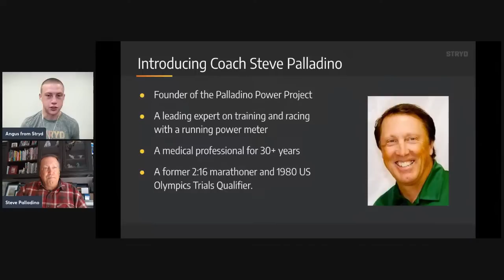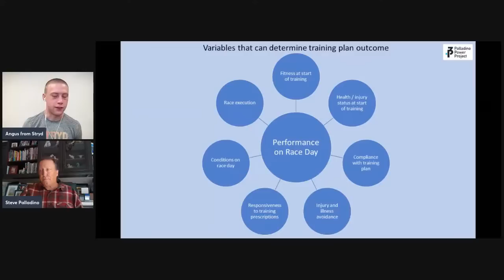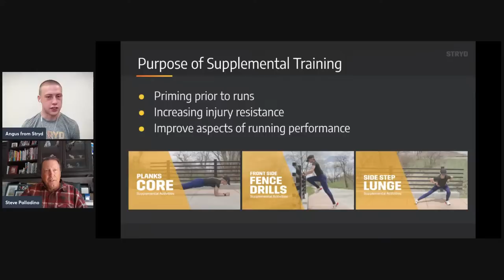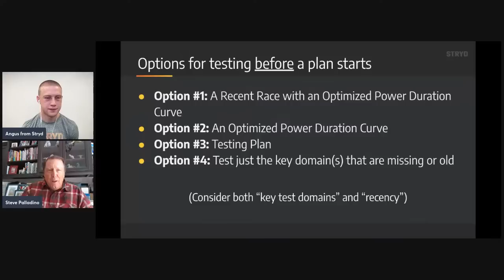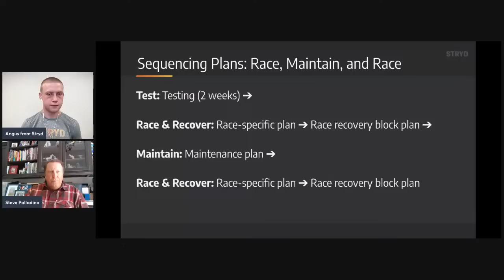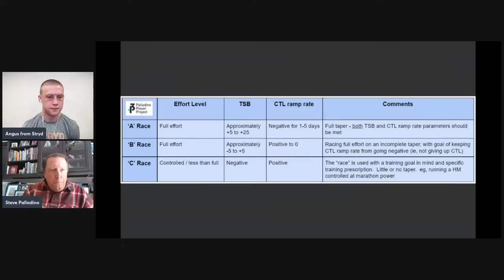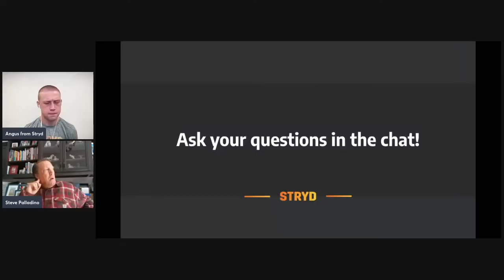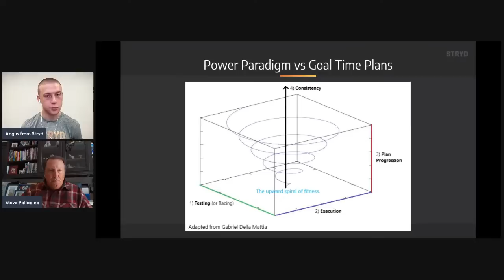A Deep Dive Into the New Stryd Training Plans w/ Coach Steve Palladino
00:00 Intro
03:58 Power Paradigm VS Goal Time Plans
10:14 The Meaning of “Quality Over Quantity”
14:03 Tips for Proper Execution of the Plan
20:12 Purpose of Supplemental Training
22:52 Importance of Testing
32:30 Choosing a Plan
38:31 Sequencing Plans
41:57 Modifications
53:36 Truncating a Plan
56:10 Q&A